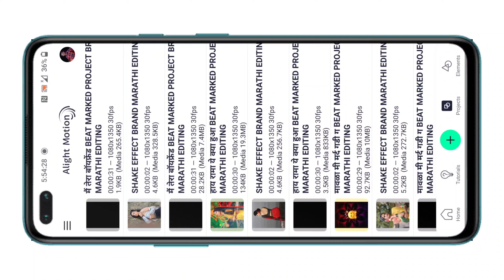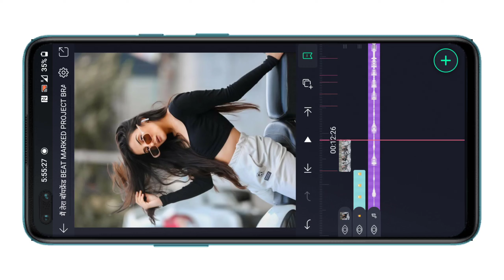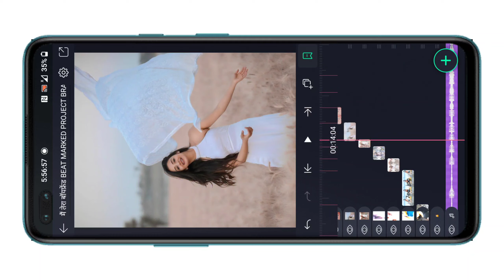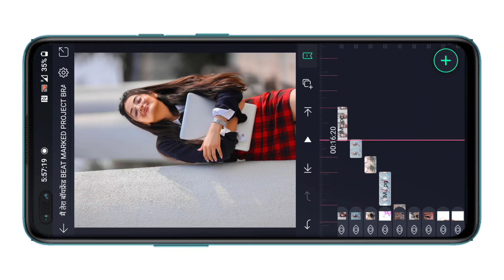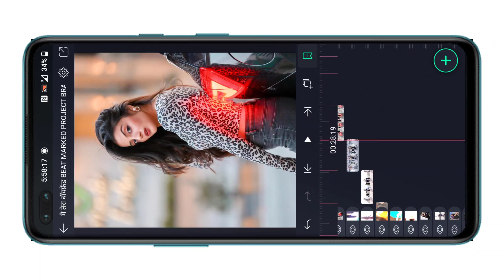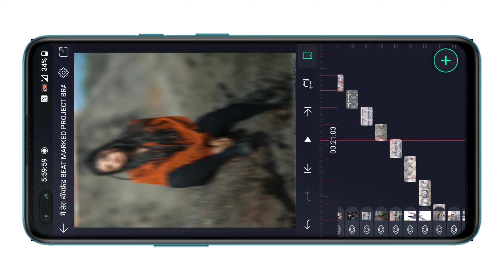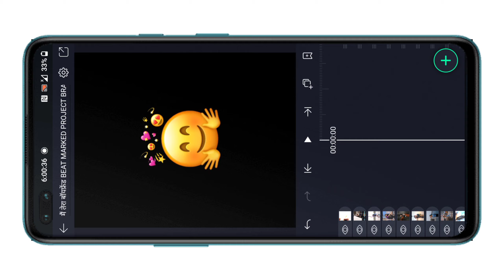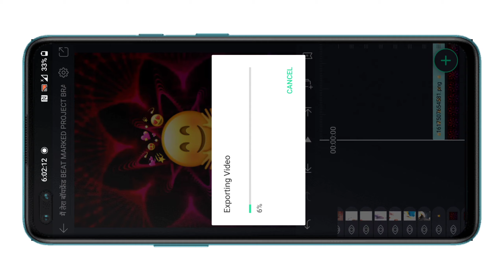Alight motion shake + squeeze effect + Flash Effect status editing | Shake and squeeze, 2 मिनटात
ज्यांना BEAT MARKED PROJECT ला व SHAKE EFFECT ला पासवर्ड टाकायला जमत नाही त्यांनी हा VIDEO बघून टाका

MATERIAL DOWNLOAD करायला काही अडचण असेल तर ह्या व्हिडिओ मध्ये सांगितले आहे व्हिडिओ नीट बघा आणि मटेरियल download करा

व्हिडिओ साठी लागणारे ALL MATERIAL म्हणजेच SHAKE EFFECT , BEAT MARK , PHOTO , EFFECT , PNG वगैरे तुम्हाला या खालच्या LINK वर मिळून जाईल

trending status editing inshot alight motion status

• status tutorial
shake effect
👉Queries Solved :-
alight motion
alight motion full screen whatsapp status alight motion photo shake effect status editing
alightmotion effects
alight motion edits
alight motiontutorial
alight motionbasic video editing for beginners in marathi
alightmotion app
alight motionanimation
alight motion app editing
alight motionedits
alight motion fonts adding
alight motion